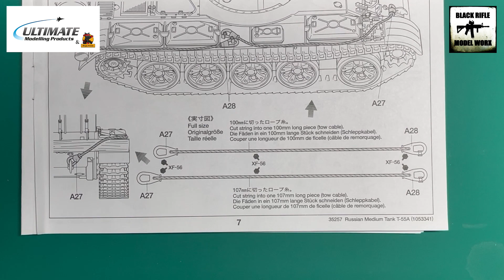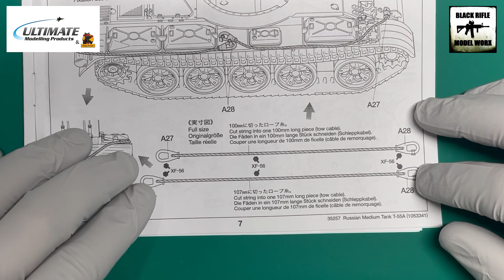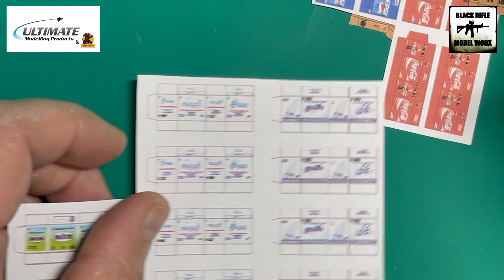Tamiya T55A - Full Build Series - Stowage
Welcome to the channel. In this video we continue with the Tamiya 35th Scale T55A. The series will be a full build of the T55A which will be built as a vehicle currently on operations in Somalia as part of the African Union Military Support Mission.

We would like to thank Ultimate Modelling Products and eModels for the oppourtunity and supplying the kit and materials for this series.

Black Rifle Model Worx Email;